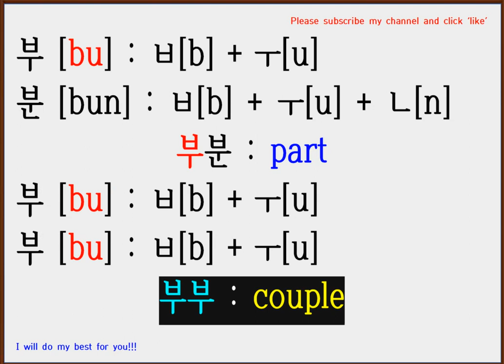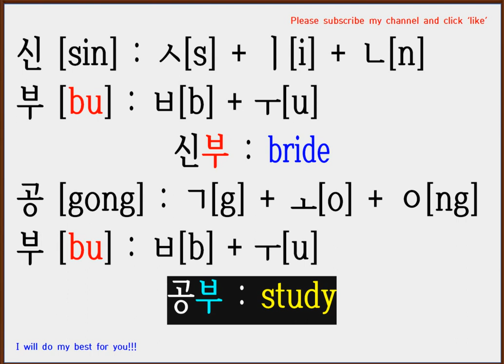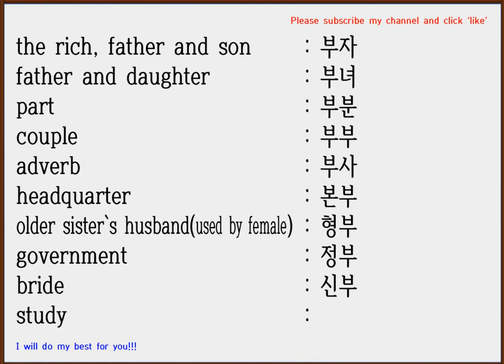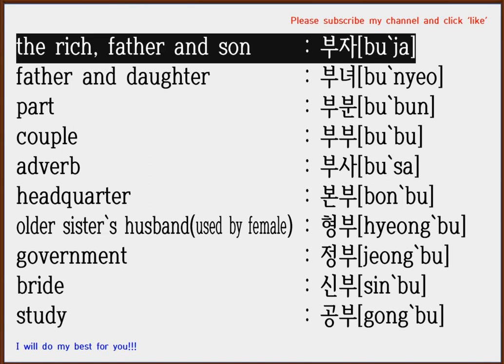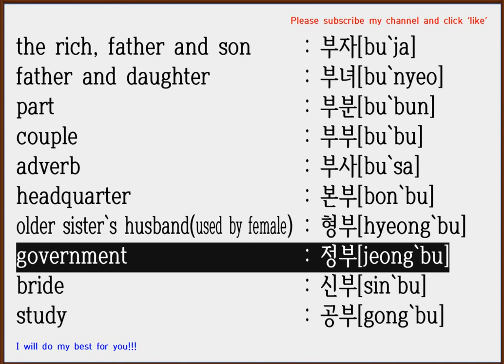Reading Korean Words with '부'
00:00 : Intro
00:16 : Speak out 10 words Like Baby
01:55 : Simple Test